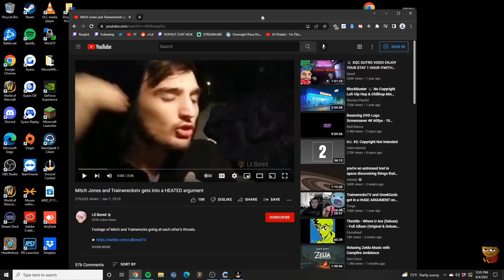Exposing SodaPoppin's NASTY Oven.. | Cooking with Nmplol, Malena, ExtraEmily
Esfand joins nmplol, Malena, and ExtraEmily for an extra technical professional cooking stream! The Twitch streamers are also joined by special guest SodaPoppin. Together they attempt to make a Chicago style deep dish pizza, it goes exactly how you think it's going to go.